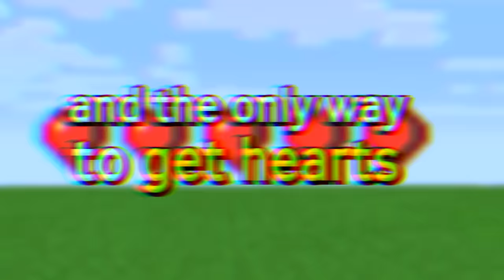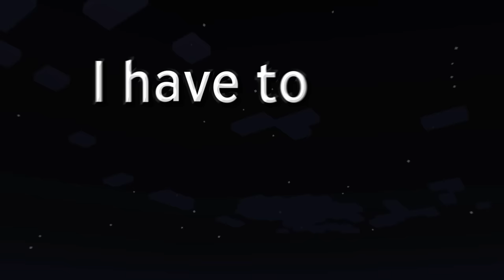Minecraft but there’s Demon Slayer Hearts!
Minecraft Demon Slayer But there are Custom Hearts!

datapack made by: RoarkCats